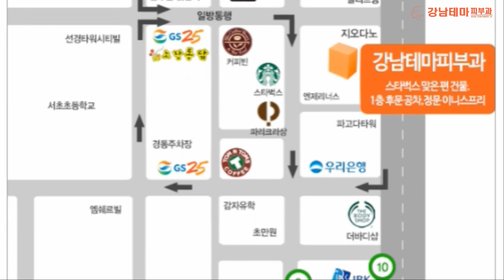울쎄라 부작용 볼꺼짐 부분 볼꺼짐이 무서워 시술 받기 힘드신가요? 피부과전문의도 직접 울쎄라 시술 받고 있습니다.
울쎄라 시술 부작용이 걱정이시라면 크게 걱정하지 않으셔도 됩니다.